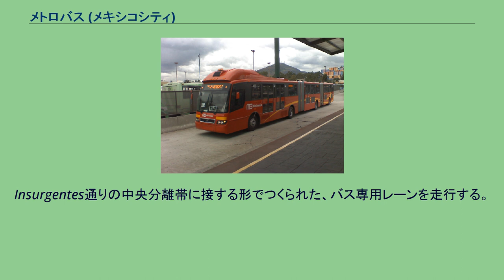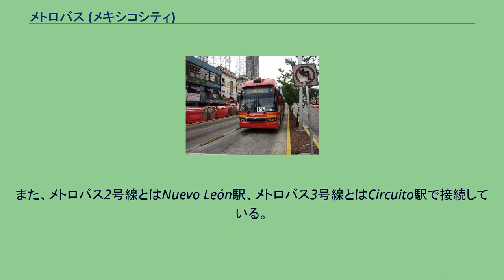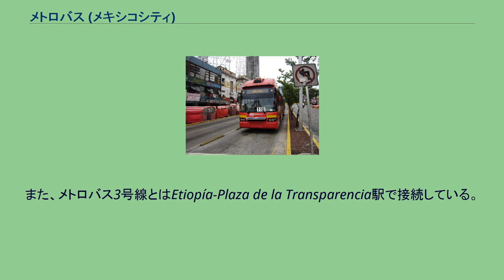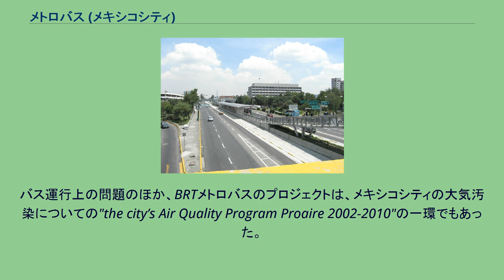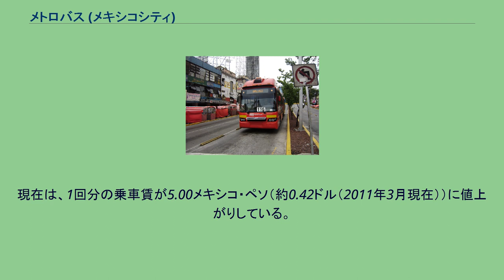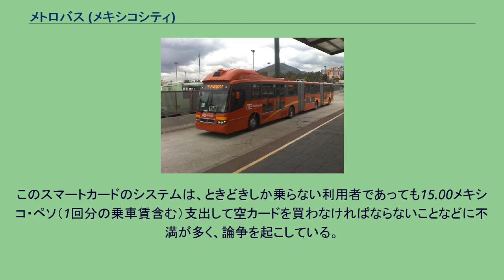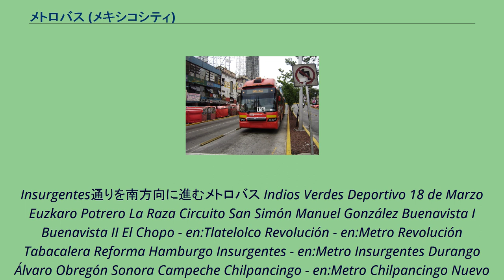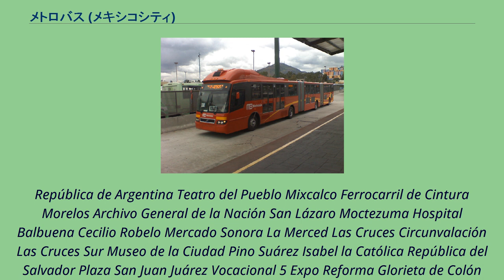メトロバス (メキシコシティ)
3両編成のメトロバス メトロバスとは、メキシコのメキシコシティにあるバス・ラピッド・トランジット（BRT）システムである。
2005年7月19日に公式に運行を開始した。
Persiur駅。
同線が中央分離帯の真ん中を走っている様子がわかる。
1号線は、全長28．1kmである。
駅の数は46、ラインカラーは赤である。
Insurgentes通りの中央分離帯に接する形でつくられた、バス専用レーンを走行する。
このInsurgentes通りは、市の南北を貫く幹線ルートであり、パンアメリカンハイウェイの一部分でもある。
また、世界でもっとも長い都市道路だとされている。
この路線は、バス・メトロバス・地下鉄といった多種の交通の集まるターミナルである（グスタボ・A・マデロにある）地下鉄Indios Verdes駅を起点としている。
Indio Verdes駅を南下したあと、メトロバスは、メキシコシティ地下鉄の駅とは、Deportivo 18 de Marzo駅、Potrero駅、La Raza駅、Buenavista駅、Revolución駅、Insurgentes駅、Chilpancingo駅の各駅で、同地下鉄1,2,4,5,6,9号線と接続している。
また、メトロバス2号線とはNuevo León駅、メトロバス3号線とはCircuito駅で接続している。
2号線は、全長20kmである。
駅の数は36、ラインカラーは紫である。
2007年9月4日に建設が開始され、2008年12月16日に運行が開始された。
2号線は、Eje 4 Surに沿って東西方向に伸びる路線である。
この2号線は、メキシコシティ地下鉄とはMetro Tacubaya駅、Patriotismo駅、Etiopía駅、Xola駅、Coluya駅、San Juan駅、Tepalcates駅で接続している。
また、メトロバス3号線とはEtiopía-Plaza de la Transparencia駅で接続している。
3号線は、全長17kmである。
駅の数は31、ラインカラーは緑である。
2010年3月5日に建設が開始され、2011年2月8日に運行が開始された。
3号線は、Eje 1 Ponienteに沿って南北方向に伸びる路線である。
この3号線は、メキシコシティ地下鉄とはTlatelolco駅、Guerrero駅、Hidalgo駅、Juárez駅、Balderas駅、Cuauhtémoc駅、Hospital General駅、Centro Médico駅、Etiopía駅で接続している。
このシステムによって、かつては372台のバス・マイクロバスが使用されていたのが、97台の連節バス（平均時速20km）に置き換わることになった。
これにより、路線上の所要時間は50%削減された。
バス運行上の問題のほか、BRTメトロバスのプロジェクトは、メキシコシティの大気汚染についての"the city’s Air Quality Program Proaire 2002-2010"の一環でもあった。
メトロバスの発表によると、年間で二酸化炭素が35,400トン、一酸化炭素が9,700トン、NOxが206トン、PM10が1.27トン、それぞれ削減される効果がある。
メキシコシティ市の2006年4月の発表によると、メトロバスは、利用者数は、一日あたり26万人を上回っているという。
乗車券は、前払いの非接触型スマートカード方式である。
利用者は、バスのプラットホームへの入り口に設けられた改札口を通ることになっている。
このメトロバスの導入初期のころには、このカードを使うことのできる人が限られていたため、一時的な利用方法として、片道1回切符（4.50メキシコ・ペソ≒約0.38ドル（2011年3月現在））を使用することができた。
2005年10月から、利用者の求めに応じてスマートカードを交付することが可能になったために、乗車は、カードを使った利用のみとすることになった。
現在は、1回分の乗車賃が5.00メキシコ・ペソ（約0.42ドル（2011年3月現在））に値上がりしている。
現在、カードは、15.00メキシコ・ペソ（約1.25ドル（2011年3月現在））（ただし、1回分の乗車賃5.00ペソ含む）を買わねばならず、1乗車ごとに均一5.00メキシコ・ペソ（約0.42ドル（2011年3月現在））のチャージが必要となる。
このスマートカードのシステムは、ときどきしか乗らない利用者であっても15.00メ...